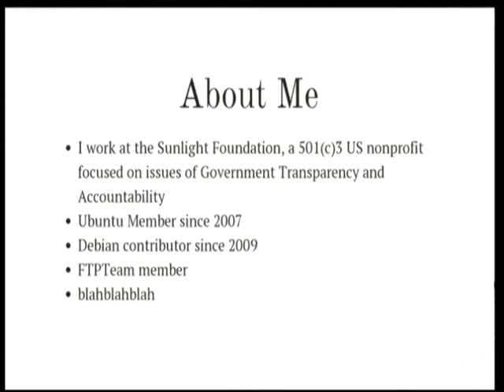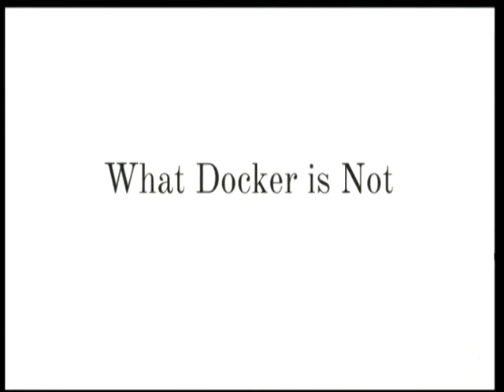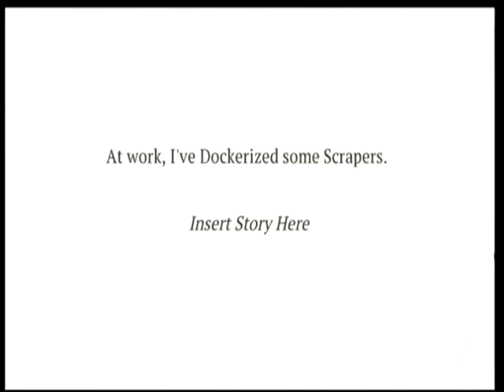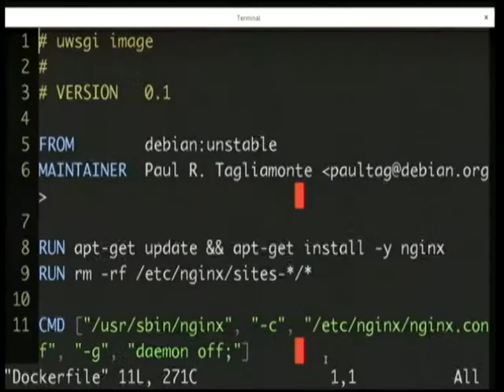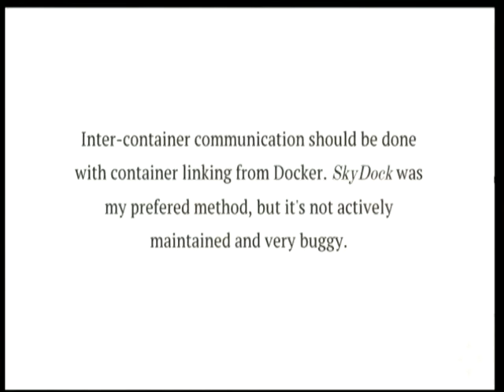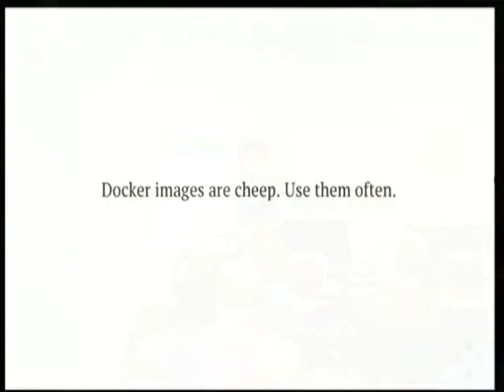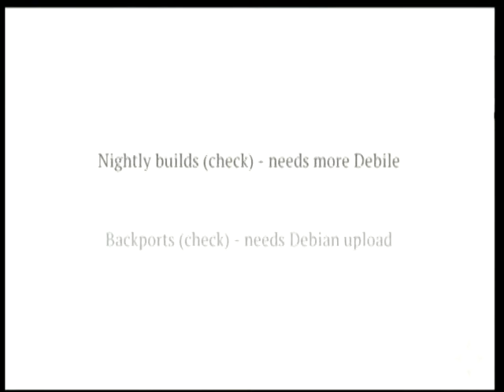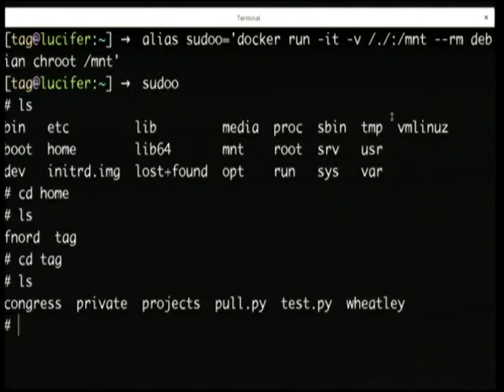Docker + Debian = ♥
Paul Tagliamonte
Bits from the Docker Maintainer. Brief overview of Docker, it's pros, cons, best practices and loads of opinions.